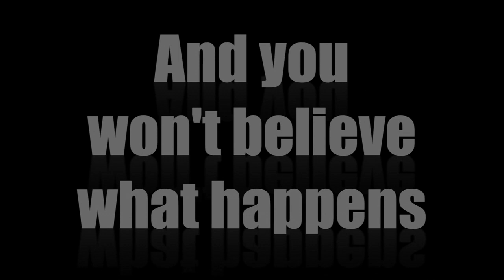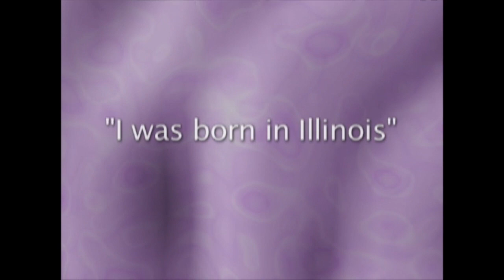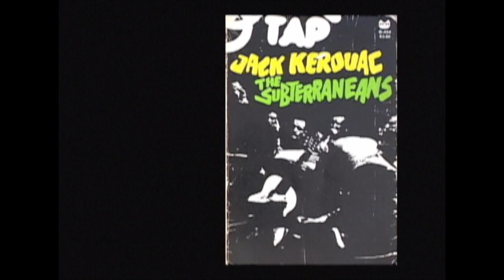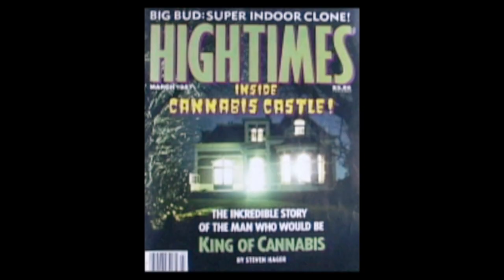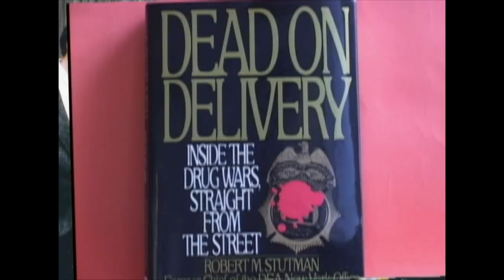The Great Pot Debate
Heads versus Feds: The Great Pot Debate continues it's 13th year in 2014. The event has visited over 300 colleges in 12 years. Former NY DEA chief Bob Stutman takes on former High Times Editor-in-Chief Steve Hager.